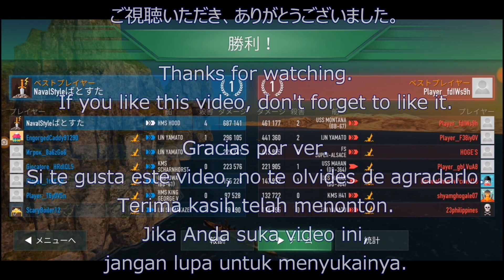[Battle of Warships] HOOD Review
HMS HOOD Game play Attractive torpedo Battleship

Battle of Warships naval blitz gameplay.
NavalStyle - Battle of Warships STYLE
HMS HOOD Game play